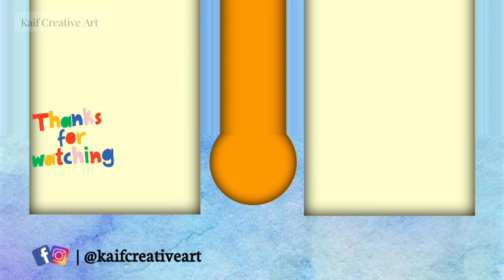How to draw a handsome boy with mask step by step | Pencil sketch for beginners | Boy drawing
drawing creative ideas
how to draw art simple
how to draw for beginners
how to drawing for beginners
how to draw drawing easy
sketch
sketch art
sketch drawing
sketch for beginners
colour drawing
colour drawing painting
colour drawing easy
painting tutorial
painting for beginners
painting art
watercolor drawing
pencil drawing
pencil drawing step by step
easy drawing